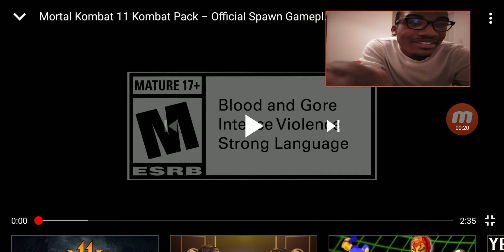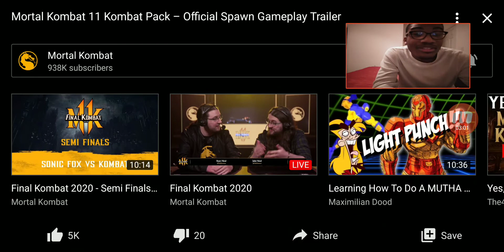Seanski Reacts: Mortal Kombat 11 Kombat Pack - Official Spawn Gameplay trailer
This is my reaction video of the Superhero from Hell known as Spawn makes an appearance in Mk11.